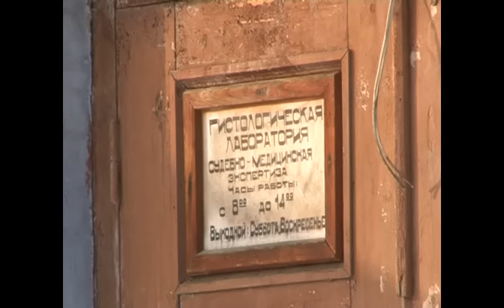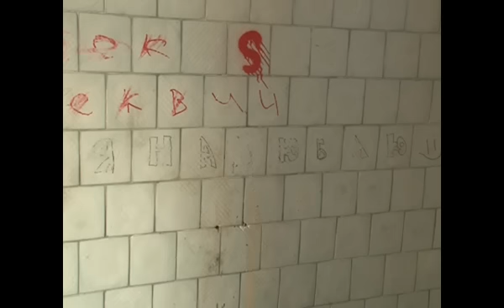Молодежь тусуется в ... морге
Коряжемские подростки выбрали для себя весьма странное место для молодежных тусовок. В старом больничном городке они устроили притон, где собираются малолетние токсикоманы. Детей не страшит, что веселятся они ... в бывшем морге.